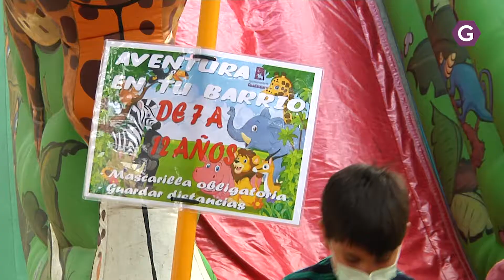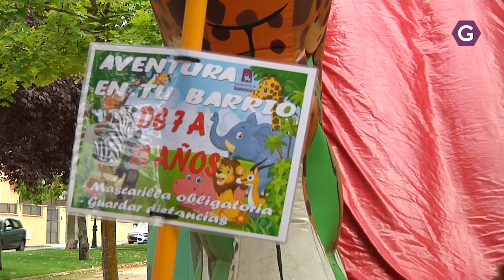Hinchables infantiles en el Bulevar Alto Tajo. GuadaTV